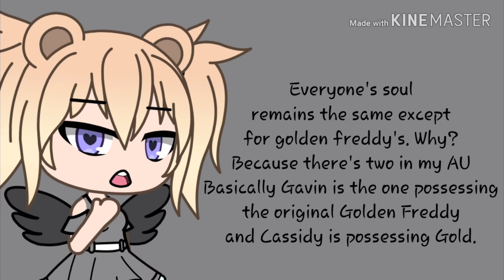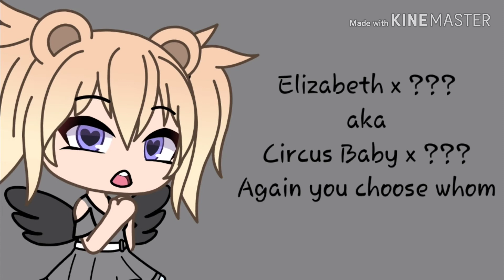Explaining my AU